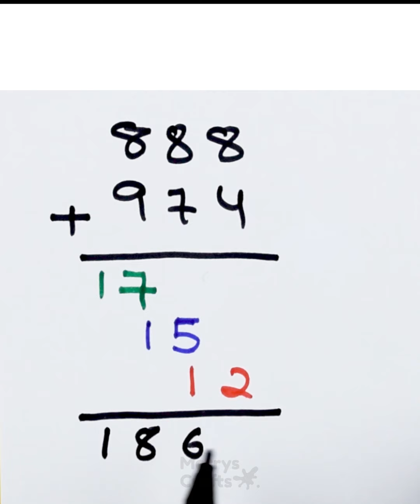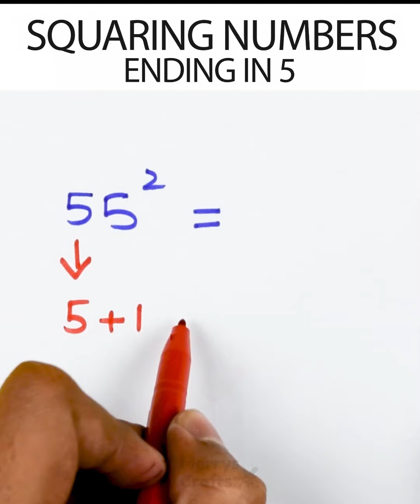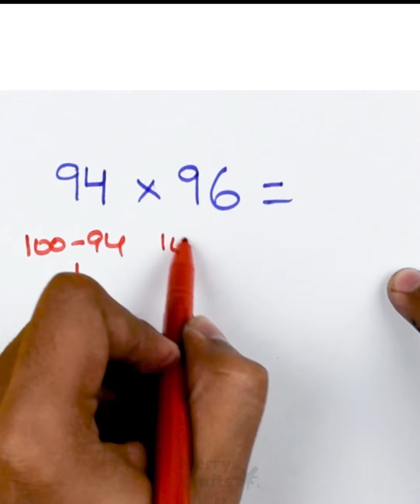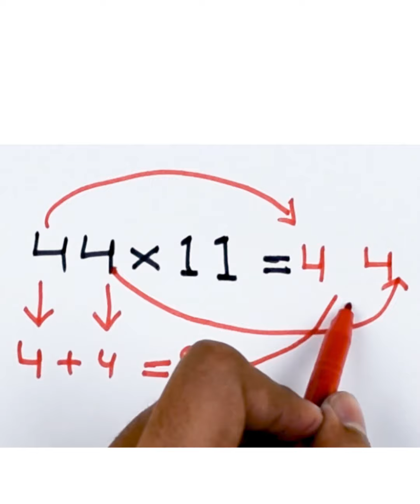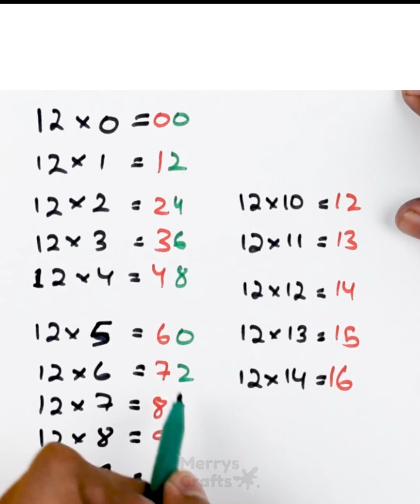8 Maths Tricks That Will Blow Your Mind | Maths Hacks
Want to AMAZE your teacher and classmates with your unbelievable knowledge in Math? Here you go! :)

We Love to Engage , Entertain , Inspire & Enlighten people of all ages, everywhere so that they would love to "Make It " . At Merrys Crafts we want to make art simple so that everyone can try out our presented diy , hacks , tips and tricks , tutorials which helps people to make their time worthy enough .

Whether it's DIYS  , origami , drawing or some crazy hacks it's our motive to make our content profitable for our viewers and subscribers.

We would love to hear your feedback on our videos .

Enjoy watching Merrys Crafts and Get Ready to Make It .